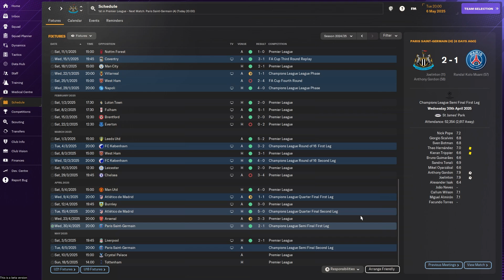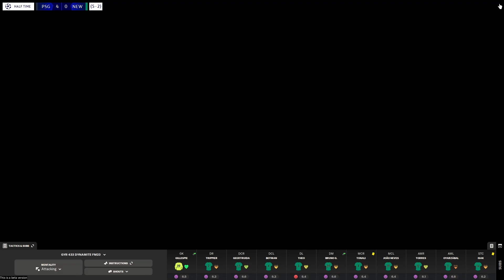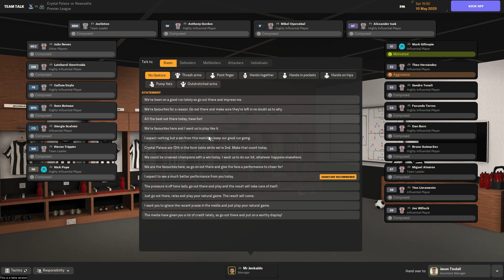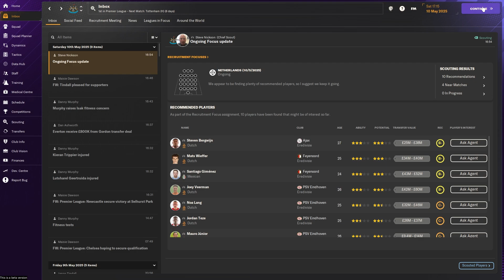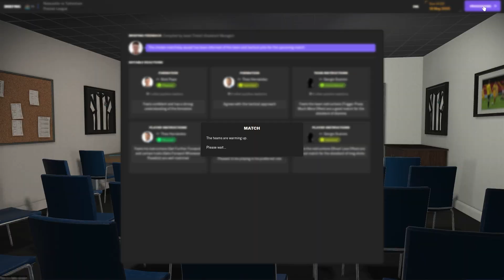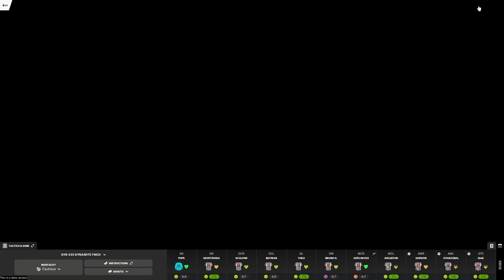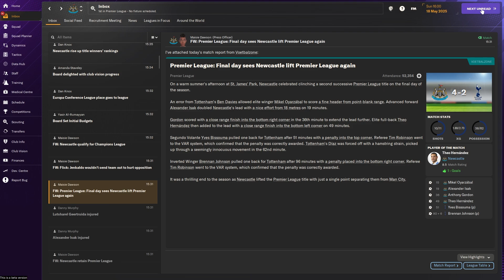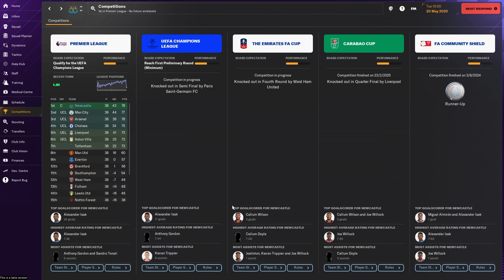FM24 Newcastle United Let's Play: The Ultimate Title Showdown | Season Finale | Episode 16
Welcome to the electrifying season finale of our Football Manager 2024 journey with Newcastle United! In Episode 16, the most intense moments of our season have arrived as we determine the fate of our Premier League and Champions League campaigns in what could be the tightest title race of all time.

🏆 The Ultimate Title Showdown: The Premier League and Champions League dreams have been fueled by passion and resilience. Join us as we navigate the climax of both competitions, where every goal, every decision, and every tactical choice can change our destiny.

⚔️ Season Finale Drama: The stage is set for a remarkable conclusion. We face fierce competition and high-pressure matches as we aim for glory on multiple fronts.

⚽ Unmissable Moments: Expect nail-biting encounters, tactical brilliance, and unforgettable goals as we strive to etch our name into football history.

Join us in this incredible season finale as we chase the ultimate glory in Football Manager 2024. The future of football management unfolds with Jenkaldo! ⚽🎮